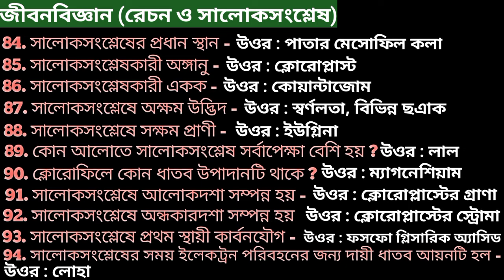kp constable science gk mock test 3/রেচন ও সালোকসংশ্লেষ/kp science gk class/kp general science 2022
kp science gk class
kp science gk class 2022
kp science gk class life science
kp gk class life science
kp constable previous year question
kp previous year question
kolkata police constable previous year question

gk class
gk class kp exam

smart study 4 success
science gk class